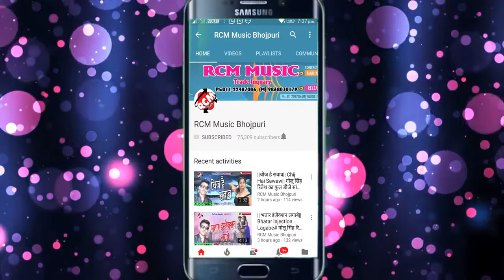Din pe Din Dono Latke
1.Din pe Din Dono Latke
2.Din pe Din Dono Latake
3.RCM
4.RCMMUSIC